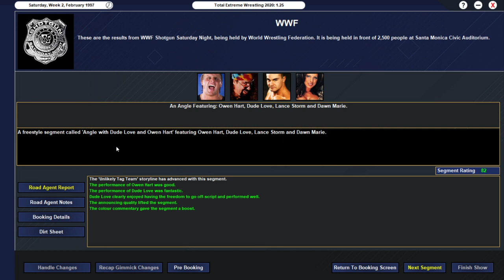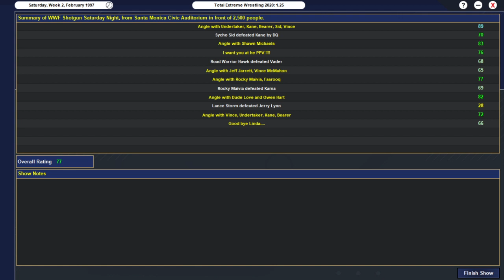TEW 2020 WWF Shotgun Saturday Night EP 13 " Linda McMahon:1948-1997 (SHE IS NOT DEAD IN REAL LIFE)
In this Ep, We Pay respect to Linda McMahon as she was killed by The Undertaker on Raw is War.

Update on Shawn Michaels.